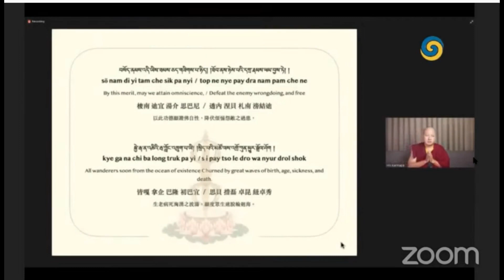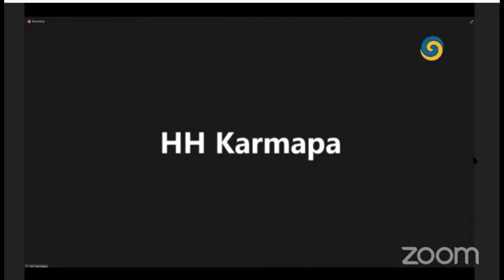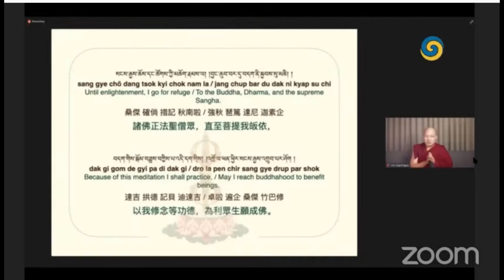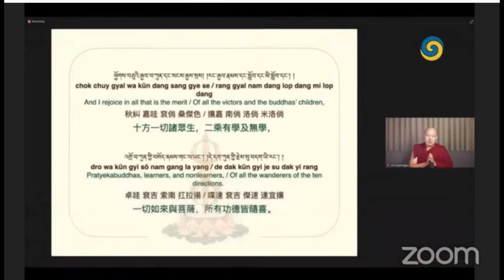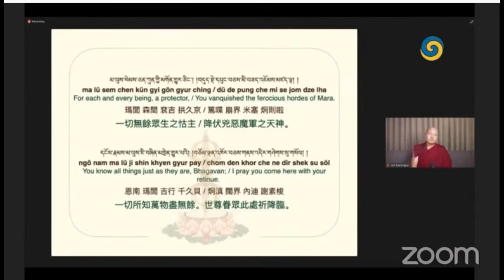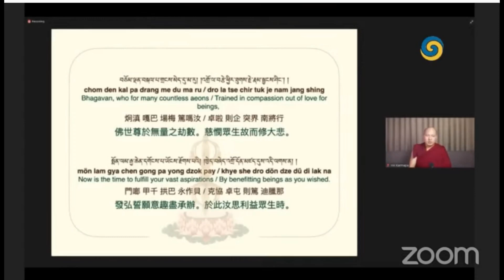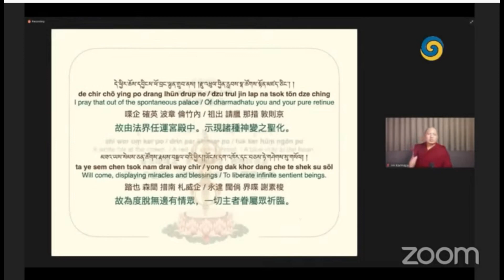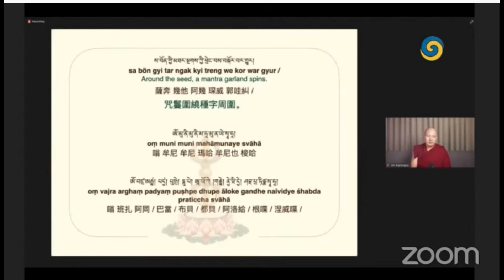Кармапа-Истоки тайной мантры. Занятие 14c.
Кармапа-Истоки тайной мантры. Занятие 14c.13.09-2013